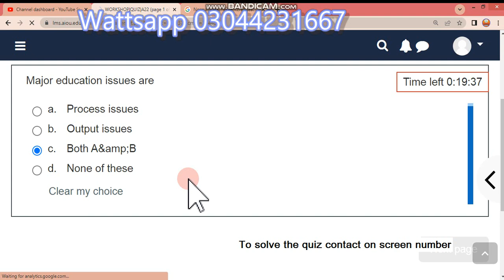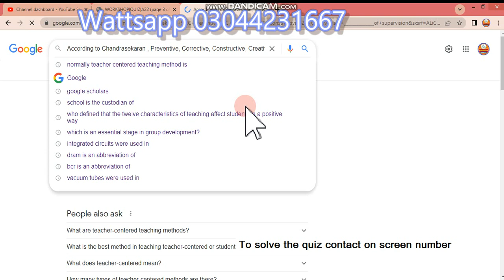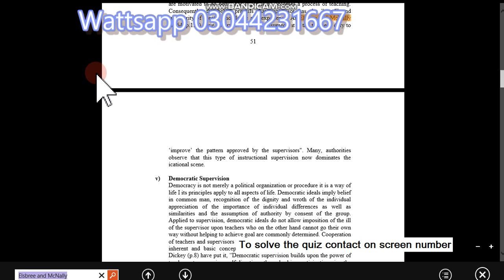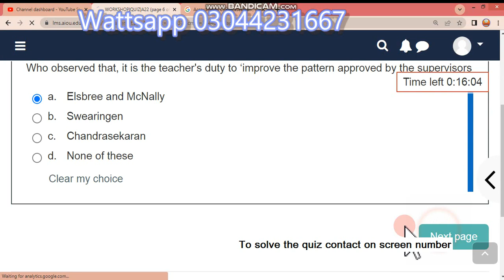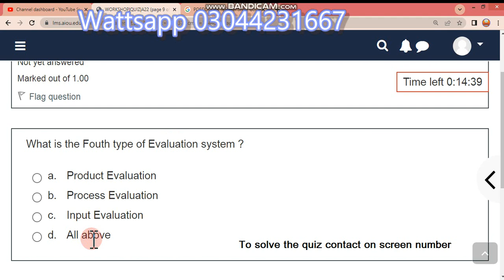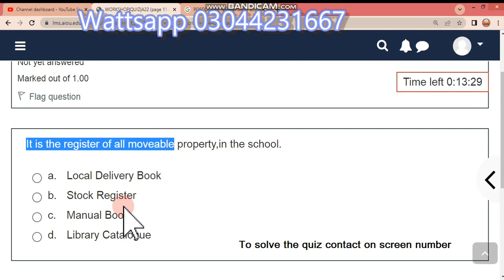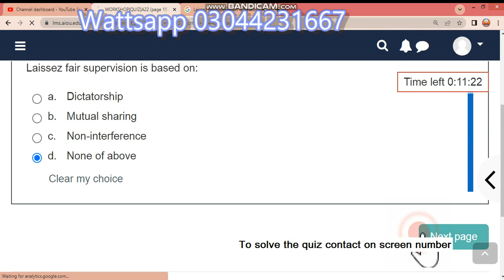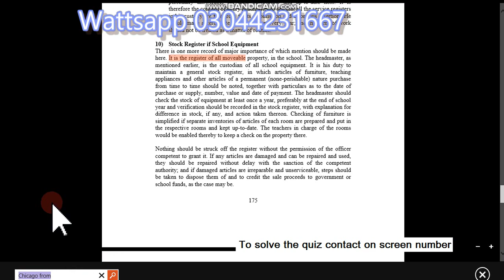8605 quiz/ Today's Mcq's/ Get 20/20 by this trick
Aslamualakum dear students my name is Muhammad Aslam . I am from shujabad multan this my YouTube channel provide aiou(allama Iqbal open university) information and other useful information.